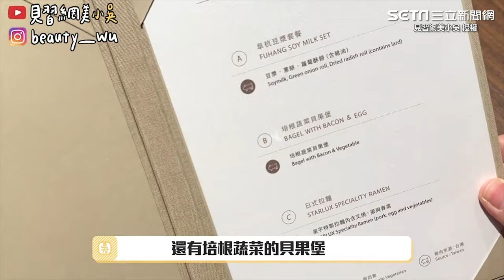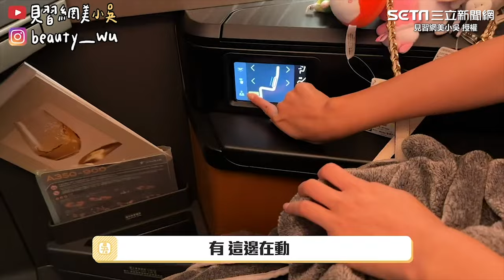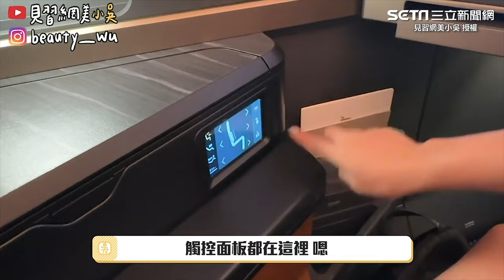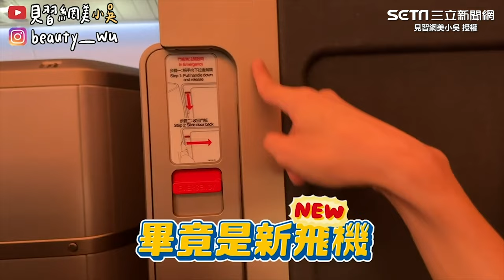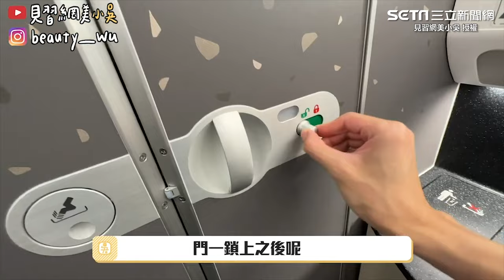網紅砸四萬搭星宇商務艙 開箱貴賓室＋豪華機上設施 ｜三立娛樂星聞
見習網美小吳 授權 @beautywu